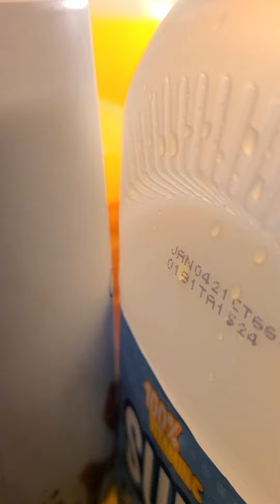the best creamer ever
pee pee